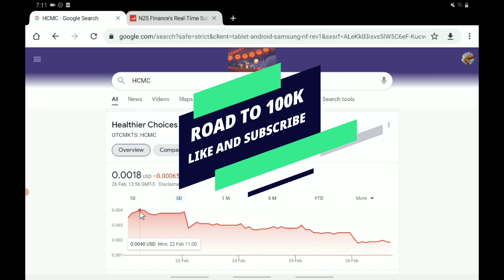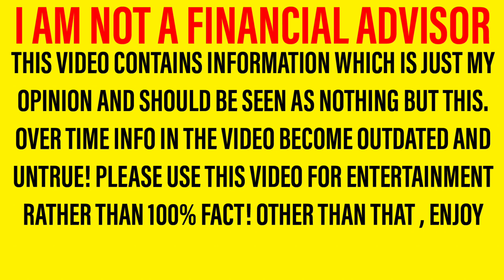IMPORTANT HCMC STOCK ANALYSIS + PREDICTIONS! - COULD NOW BE THE TIME TO BUY THE DIP FOR BIG PROFITS?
Hello there, welcome back to a new video! In this one we are looking at hcmc stock And giving my opinions based on what we have seen! It is important to note that I am not a financial advisor however in tonight’s video, I will be sharing my opinion on hcmc stock In this important hcmc stock Analysis and hcmc stock Update video! So let me walk you through the structure of the video. First of all we will be doing a hcmc stock update and hcmc stock analysis; letting you know all you need to know regarding hcmc stock Then we shall move onto our hcmc stock predictions and hcmc stock forecasts where we will share what I expect to happen in the next few days! So yeah, hope you enjoyed the video. Should I buy hcmc stock – why not tell us your thoughts over on discord! I can’t wait to hear you guys hcmc stock Forecasts and hcmc stock predictions!